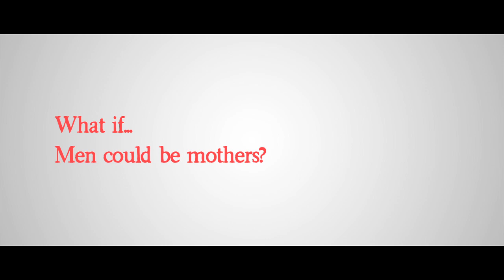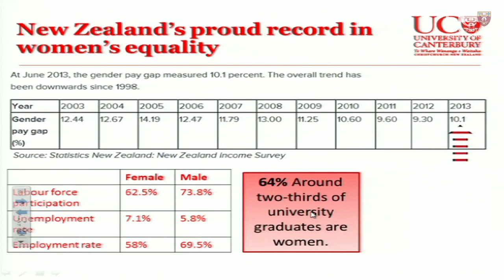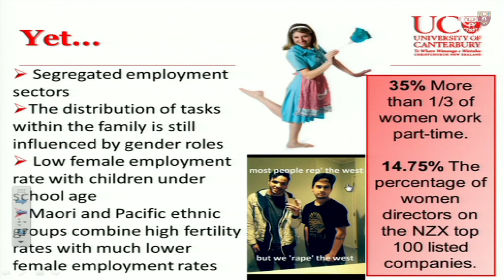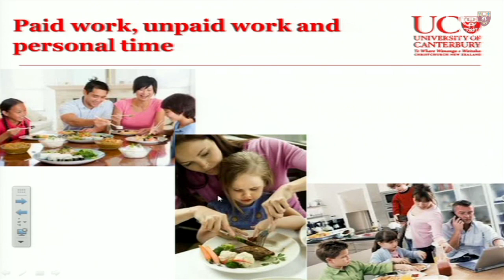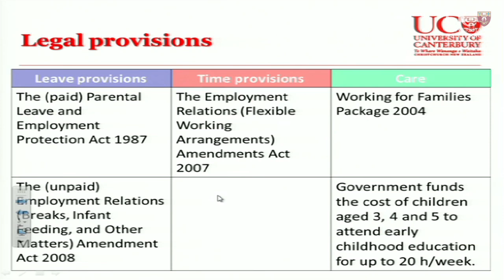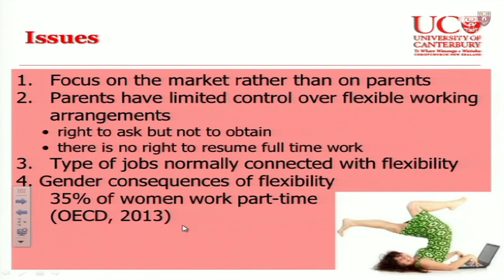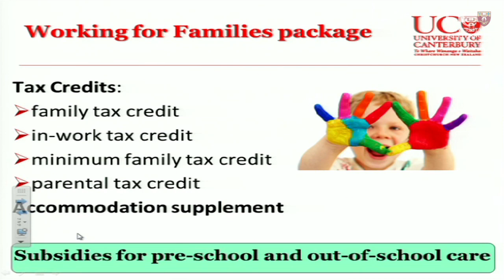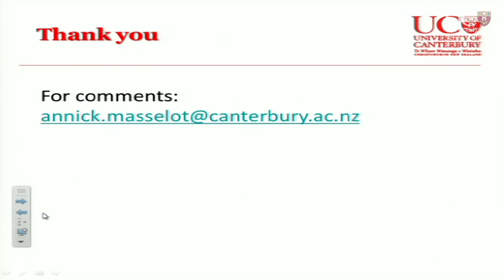What if... men could be mothers?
Presenter: Associate Professor Annick Masselot, Accounting and Information Systems, School of Business and Economics

What has work-life balance got to do with men?

·         Why do so many new parents find it difficult to balance work and family life?
·         Why is it important to value work and care?
·         What are women and men's legal rights?

New Zealand's legal rights to balance work and life are of a reasonable standard when compared to other developed countries. How is it possible, despite extensive gender neutral legislation, that pregnant women and new parents (especially mothers) continue to experience high levels of discrimination and difficulties at work?
Some employers claim that more pregnancy and parental rights and entitlements are too costly and this leads to discrimination against women. There is also the counter argument that more protections and more rights are required in order for individuals to be able to access and retain their place in the employment market. Cultural stereotypes are still very much alive across New Zealand and women are still perceived as the main carers and therefore not primarily as workers with full employment rights.
This lecture looks at both sides of the argument and maintains that as a result of the tension between law and practice, parents, in particular women, remain entrenched in traditional domestic roles, low paid employment and low status jobs. It concludes by questioning the usefulness of the law and argues that the cost of social reproduction is still too high for female employees with family.